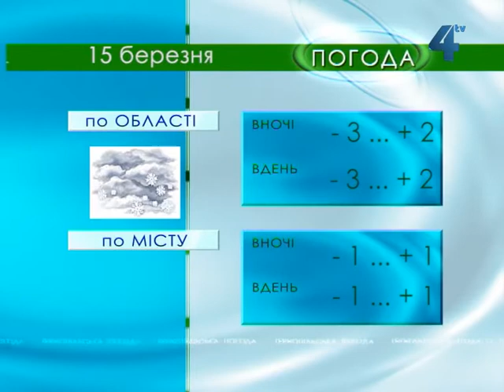Тернопільська погода на 15 березня 2013 року